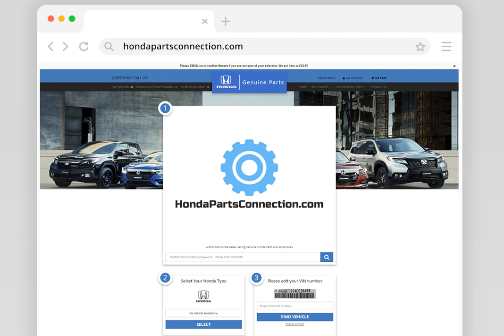2006-2014 Honda Ridgeline Rear Bed Cargo Net - 08L96SJC100A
Manufacturer: Honda
Part Number:  08L96SJC100A

VEHICLE FITMENT

2014 Honda Ridgeline RT, RTL, RTS, Sport 3.5L V6 - Gas
2013 Honda Ridgeline RT, RTL, RTS, Sport 3.5L V6 - Gas
2012 Honda Ridgeline RT, RTL, RTS, Sport 3.5L V6 - Gas
2011 Honda Ridgeline RT, RTL, RTS 3.5L V6 - Gas
2010 Honda Ridgeline RT, RTL, RTS 3.5L V6 - Gas
2009 Honda Ridgeline RT, RTL, RTS 3.5L V6 - Gas
2008 Honda Ridgeline RT, RTL, RTS, RTX 3.5L V6 - Gas
2007 Honda Ridgeline RT, RTL, RTS, RTX 3.5L V6 - Gas
2006 Honda Ridgeline RT, RTL, RTS 3.5L V6 - Gas

We ONLY sell NEW Genuine Honda Parts and Accessories for every Honda model sold in the USA
When looking for Genuine ORIGINAL Honda Parts, trust a leader in the Honda Parts business.  At Honda Parts Connection, we are proud of our high level of customer satisfaction. We have been selling Genuine Honda Parts and Accessories online since 2004. We offer fast, fair shipping and lowest pricing on all genuine Honda auto parts and accessories online. Place your next order with us, you wont be sorry!